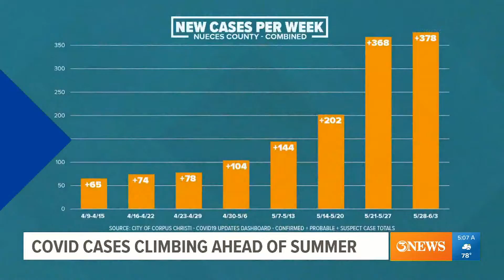Health district wants you to report your at-home COVID test results as cases rise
When it comes to COVID-19, we are in a much better position than we were two years ago. Vaccines are widely available and there is now antiviral treatment for those who are suffering from the symptoms of COVID-19.

But, whether we want to hear about it or not, the virus is still here, and we still need to take precautions to keep ourselves and others safe, health officials said.